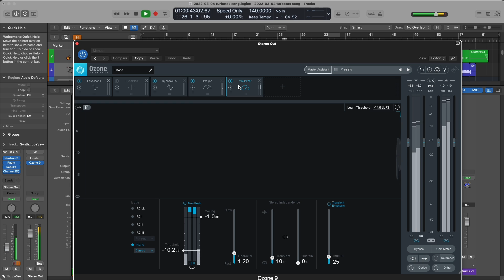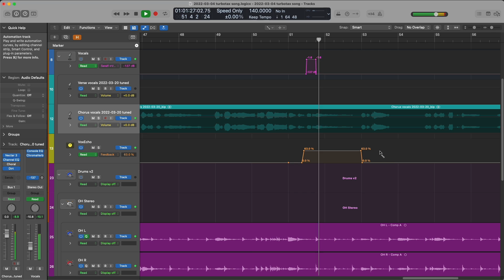Going Turbo (DAW Playthrough)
Guitar, drums, synth bass, vocals and lyrics by Dan Golden